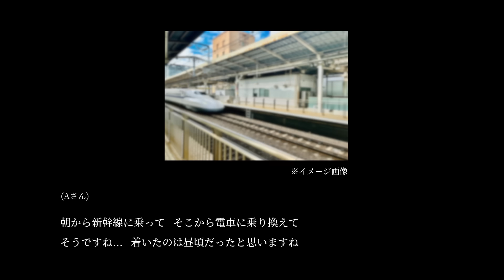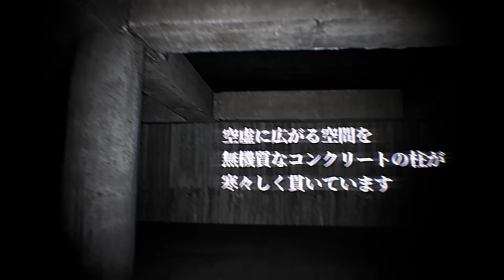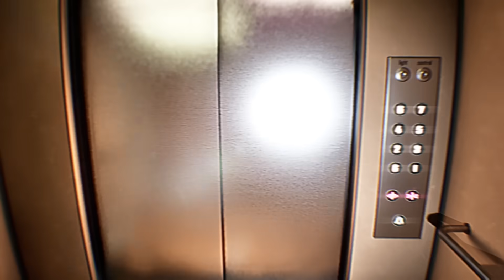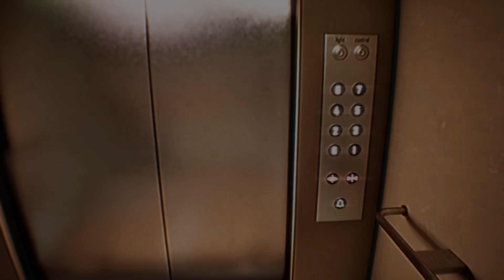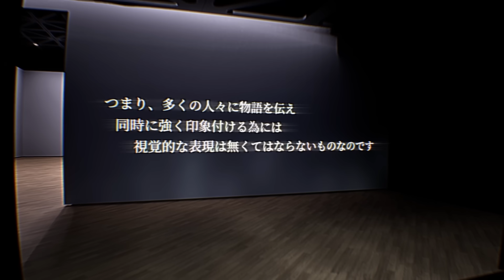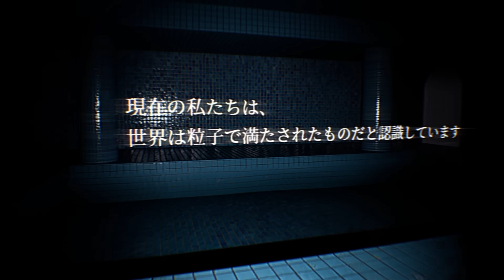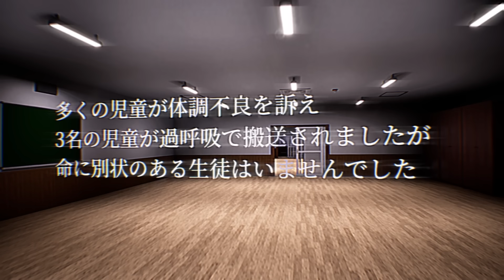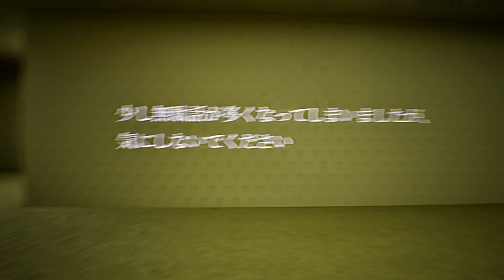新居にあった古びたビデオカメラの映像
自分も以前住んでいた家に
完全に壁に固定された備え付けの家具があったんですが、
不気味でした…。